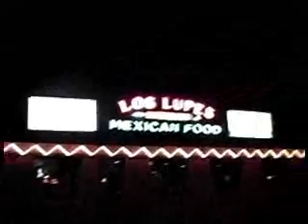kareoke los lupes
kareoke friday